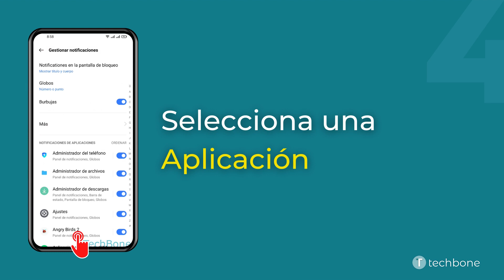Activar/Desactivar Notificaciones de Aplicaciones Individuales - realme [Android 11 - realme UI 2]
¿Quieres saber, cómo Activar o desactivar las Notificaciones de Aplicaciones Individuales en el dispositivo realme? Este tutorial muestra cómo hacerlo bajo Android 11 / realme UI 2.

0:00 Intro
0:05 Abre los Ajustes
0:15 Presiona Notificaciones y barra de estado
0:25 Presiona Gestionar notificaciones
0:35 Selecciona una Aplicación
0:45 Activa o desactiva Permitir notificaciones